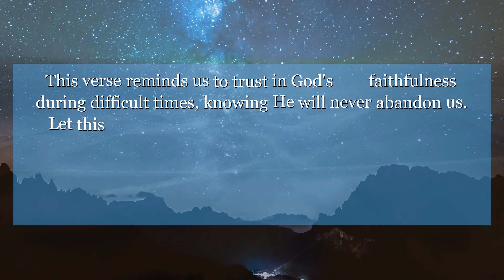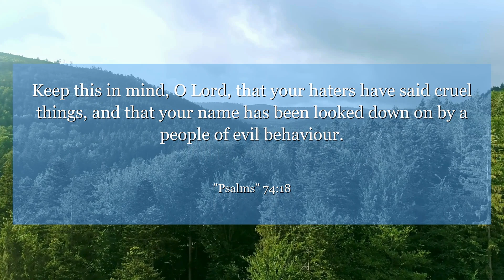Psalms 74:18 Keep this in mind, O Lord, that your haters have said cruel things, and that your name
In Psalms 74:18, the psalmist cries out to God, asking Him to remember His covenant and the constant turmoil faced. This verse reminds us to trust in God's faithfulness during difficult times, knowing He will never abandon us. Let this verse inspire you to have faith and hope in the midst of adversity.